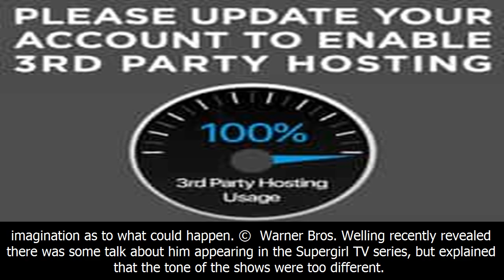This is why tom welling never wore the superman suit in the smallville finale